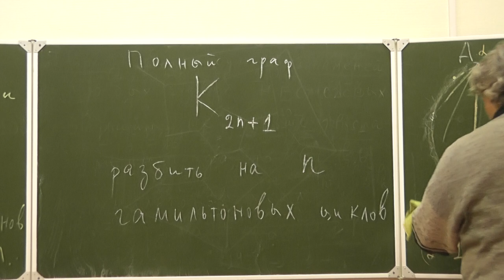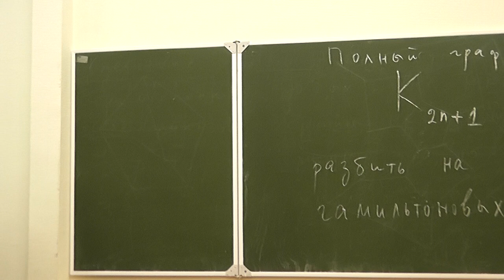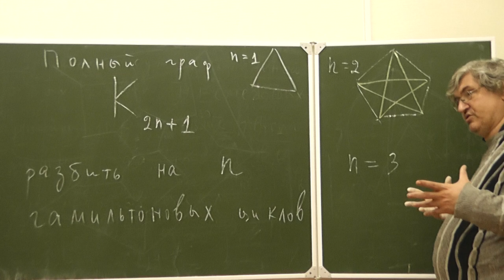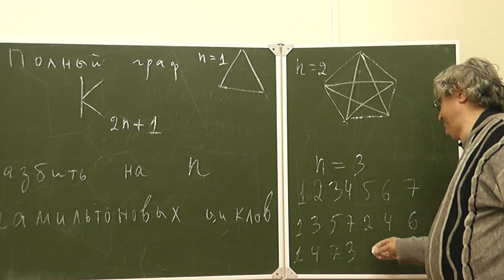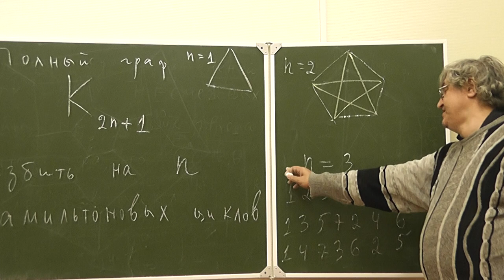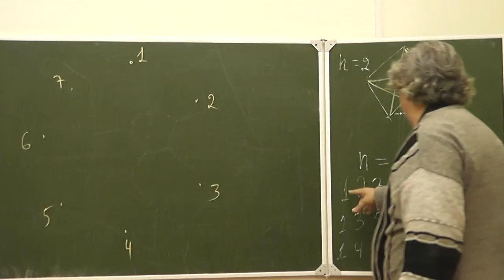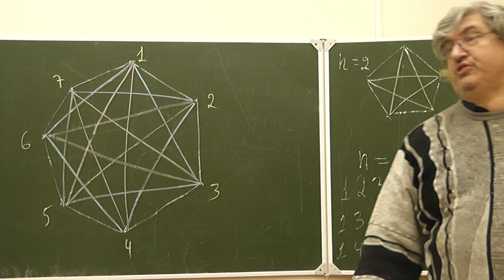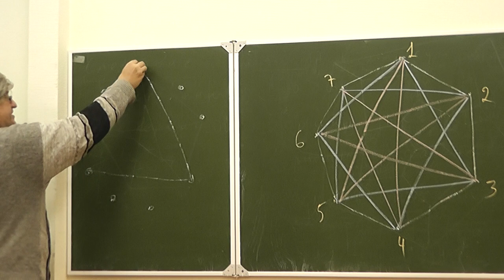8 Полный граф с нечётным числом вершин пытаемся разбить на гамильтоновы циклы